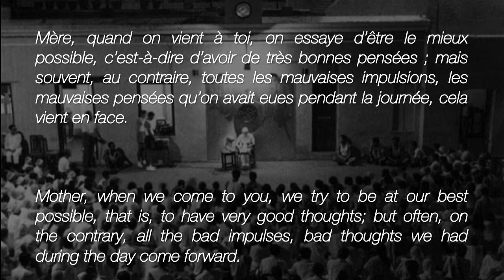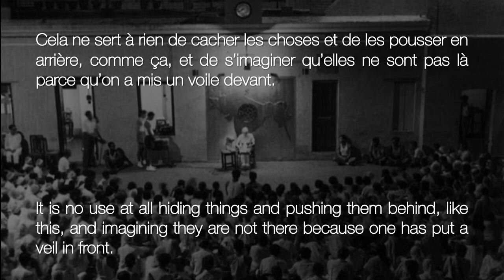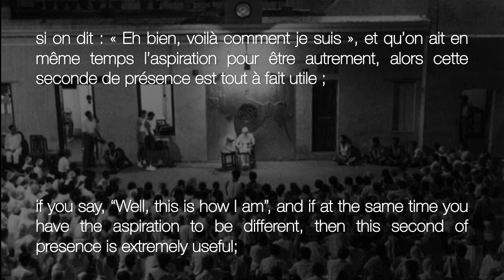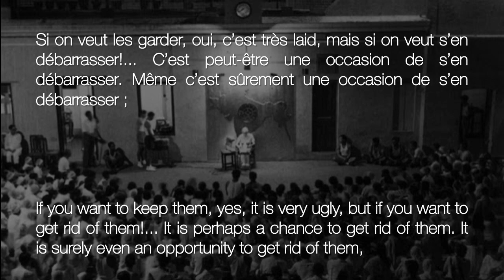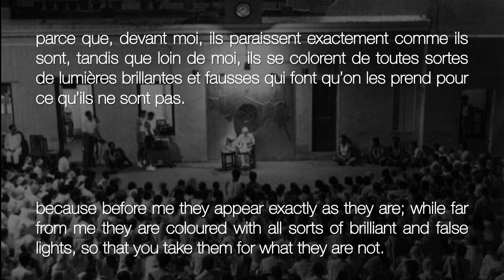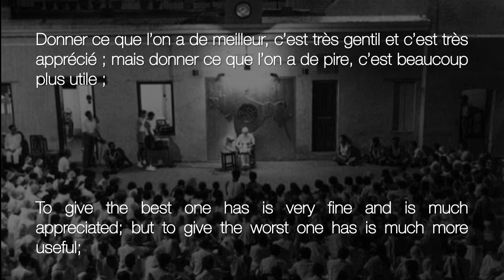The Mother: How to get rid of bad thoughts and nasty movements ?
Listen to the Mother as She explains why bad thoughts rise up in the consciousness when people are in front of Her and what is to be done to get rid of them.

Recorded on 26 septembre 1956,  (min 34:50-42:03)

"With the spoken word, the vibration of the sound transmits something at least of the experience, which, for all those who are sensitive, can become contagious." - The Mother

Find all the recordings of the Mother's talks at the following